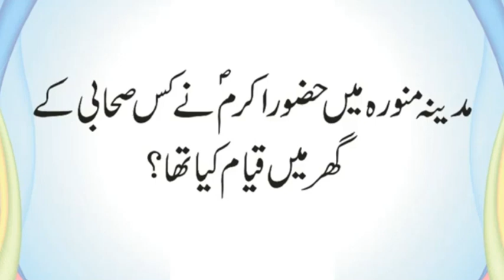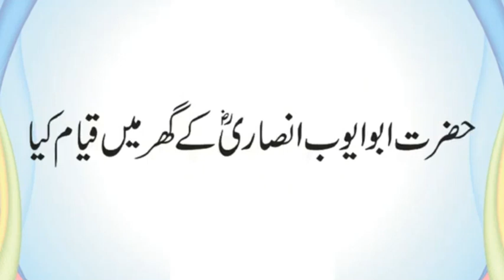Hijrat e Madina Ke Waqat Hazoor SAW Ne Kis Ke Ghar Qayam Kia | Urdu & Hindi